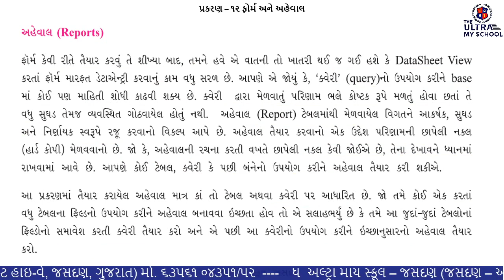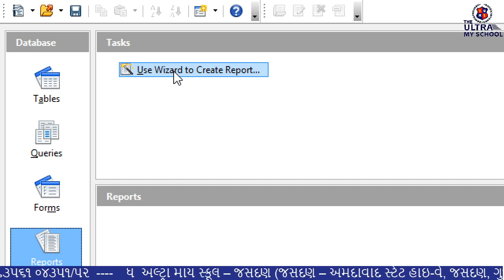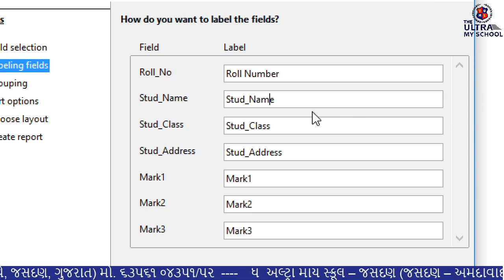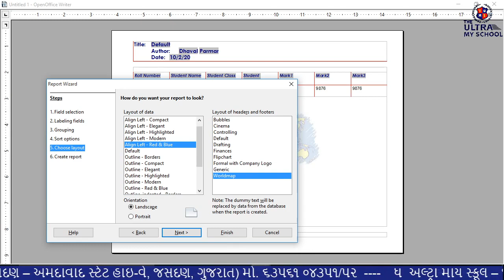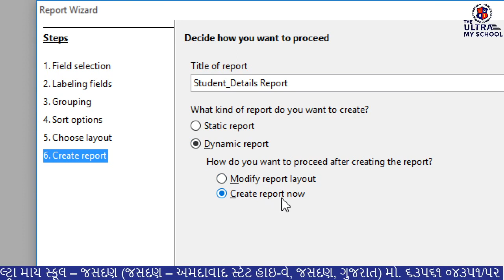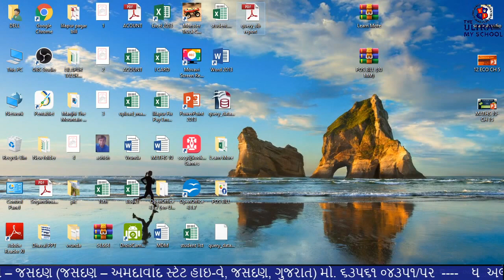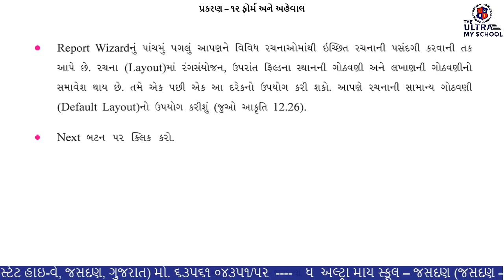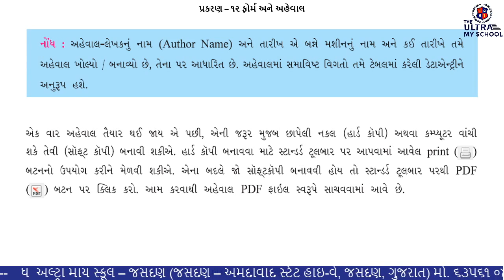STD 11(All Stream) || Computer || Unit 12 || Part 3 || ફોર્મ અને અહેવાલ || The Ultra My School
|| STD 11(All Stream) ||

|| Computer ||

|| Unit 12 ||

|| Part 3 ||

|| ફોર્મ અને અહેવાલ ||